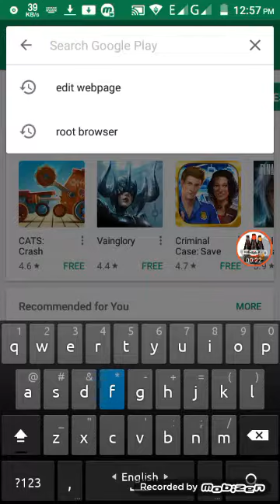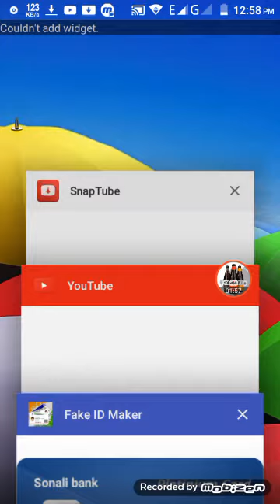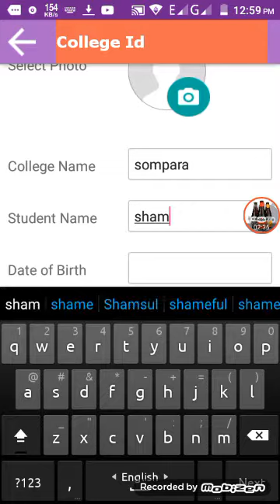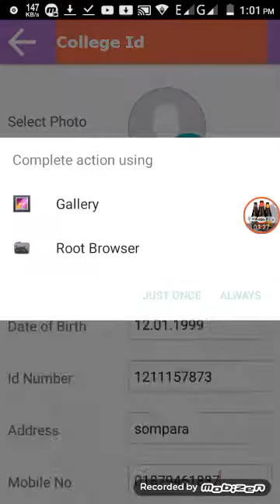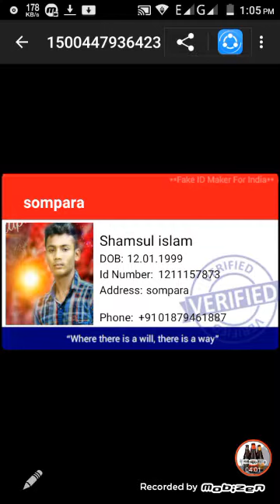How to create pack id card... 100% easy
1.Blank PVC Cards - White - 100 Pack - Brainstorm ID,
2.Multi Card badge holder Up to 5 Cards - pack of 100 - ID Card Centre
3. Making ID Card‎
4.100 Blank Inkjet PVC ID Cards - Double Sided Printing - Amazon.com
5.Coloured ID Cards - ID Card Centre